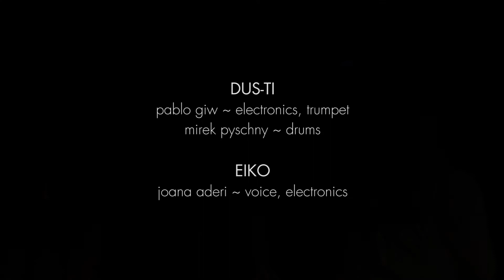DUS TI ║ EIKO ║ COLOGNE ║2014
Great gig in Cologne of the Duo/Band DUS-TI plus the singer/musician EIKO from Switzerland. EP-Release, June 11, 2014, in the "Stadtgarten".

EP-Release-Konzert der Kölner Band DUS-TI und der Musik-Künstlerin EIKO im Stadtgarten am 11. Juni 2014.

DUS-TI:
Pablo Giw/trumpet, electronic
Mirek Pyschny/drums